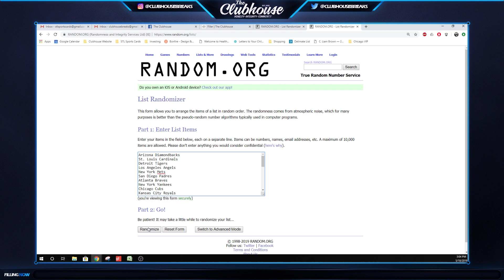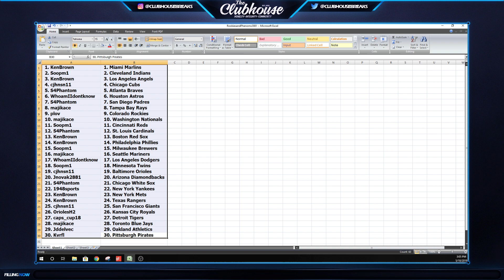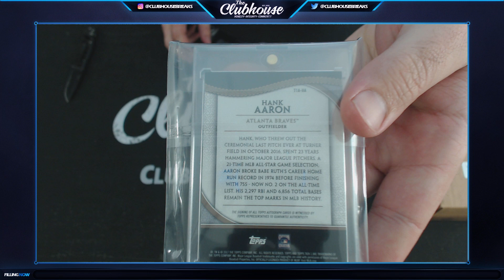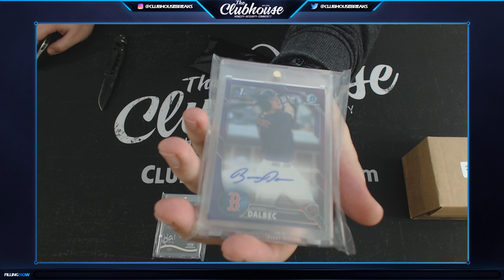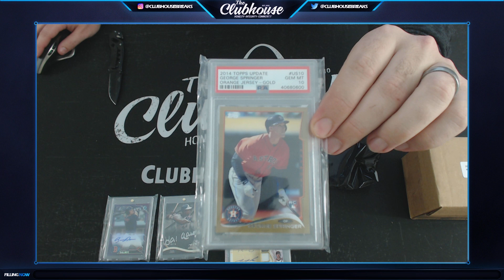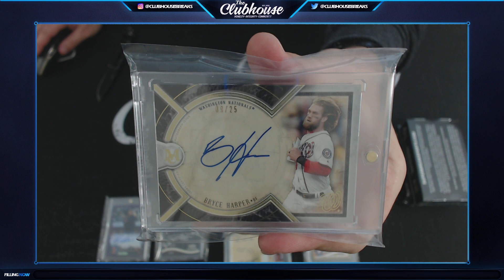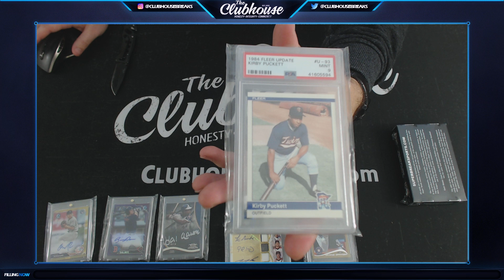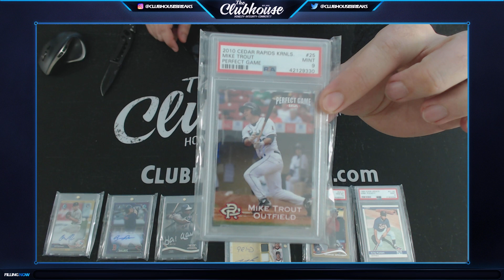2019 Rookies & Phenoms Baseball RANDOM TEAM 2 Case Group Break #3981